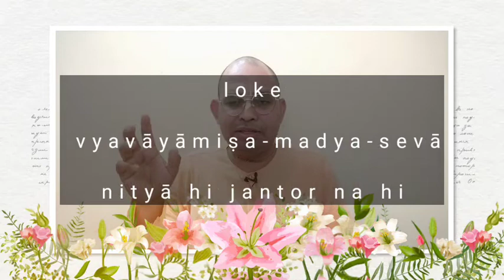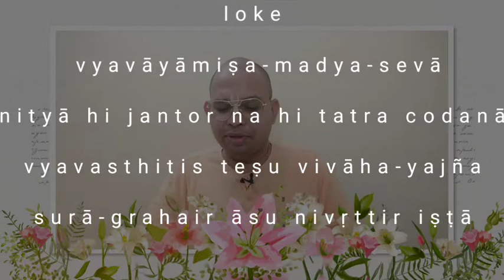Compassion Education.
ln this video lecture you can understand the scripture in a better way.If you have any questions or doubts
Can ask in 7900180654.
Visit our temple and be blessed.

spirituality.